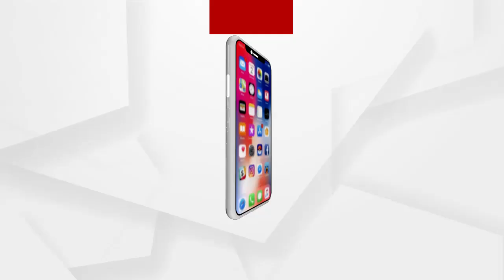ଯାତ୍ରୀ ଓ ଚାଷୀ ମଧ୍ୟରେ ବଚସା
ସମ୍ବଲପୁରରେ କୃଷି ଆଇନ ବିରୋଧ ମାଝିପାଲି ଛକରେ ଏକ ଘଣ୍ଟା  ଚକାଜାମ । ଆନ୍ଦୋଳନ ସ୍ଥଳରେ ଜଣେ ଯାତ୍ରୀ ଓ ଚାଷୀ ମଧ୍ୟରେ ବଚସା ...
ଅଧିକ ଖବର ପାଇଁ ଡ଼ାଉନଲୋଡ କରନ୍ତୁ “Argus News” ଆପ୍